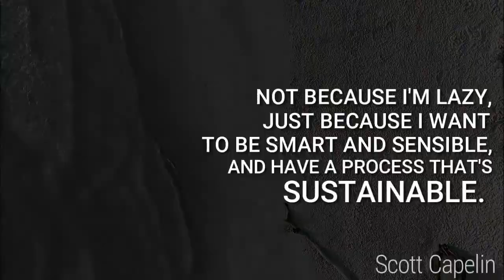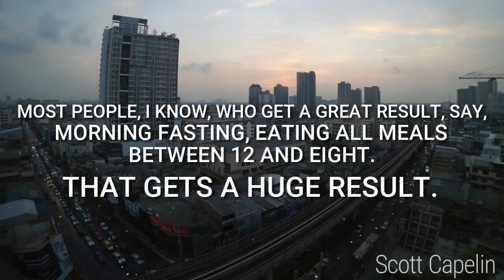Nutrition by Personal Trainer Scott Capelin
I did the video, with music and subtitles.